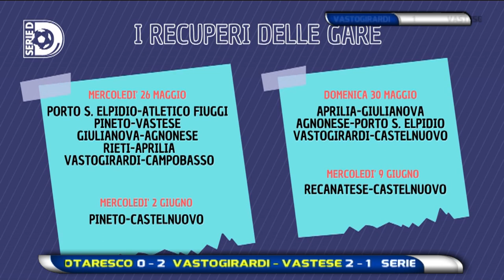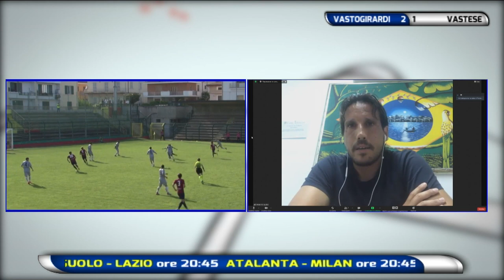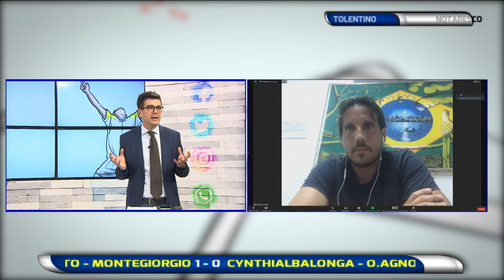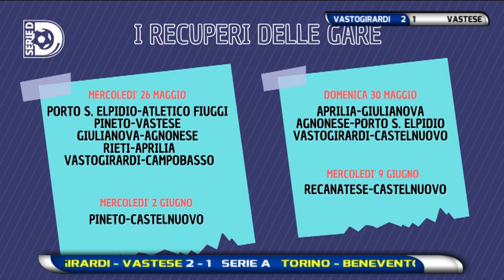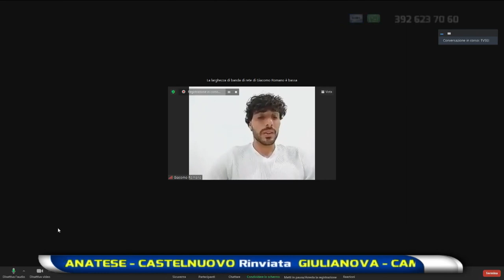Abruzzo del Pallone 34^ puntata del 23 maggio 2021